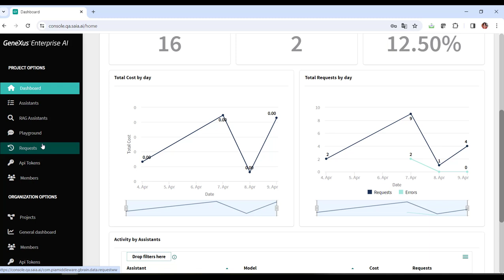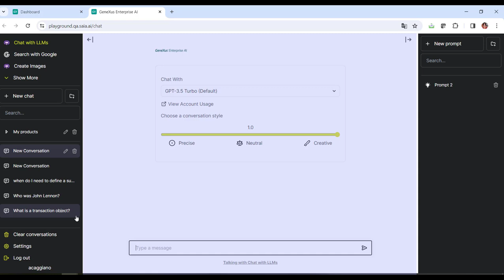How to interact with the assistants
GeneXus Enterprise AI offers a Frontend with an intuitive interface to interact with Assistants and LLMs.

This video describes the two ways to access this Frontend and mentions the Playground video that shows how to interact with the assistants and functionalities available.